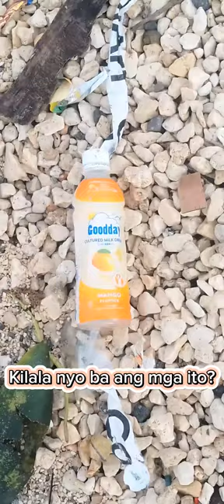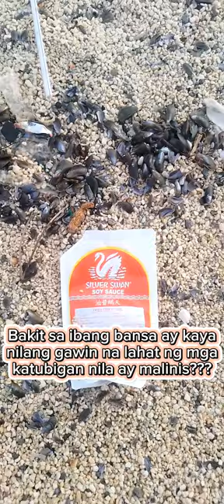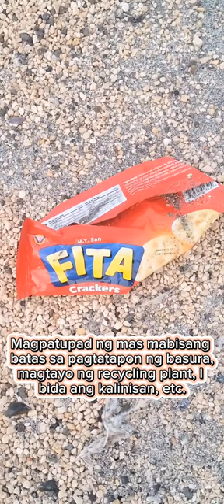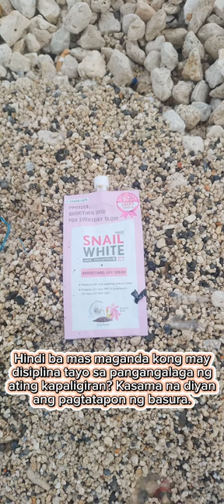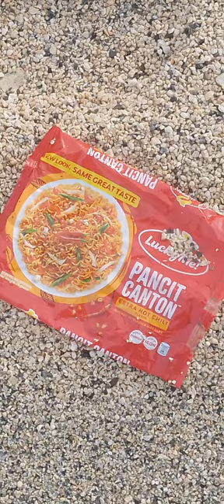Meron Akong Kwento.